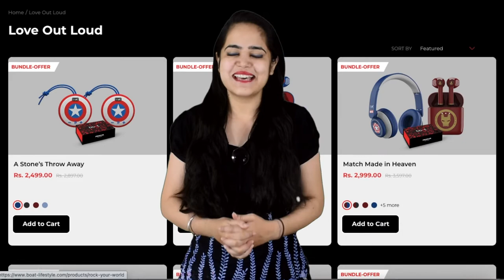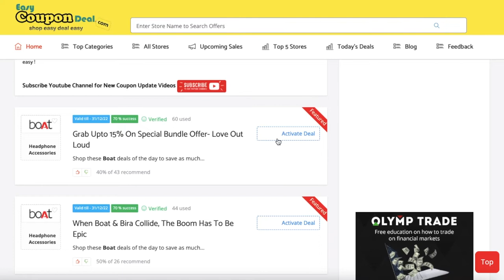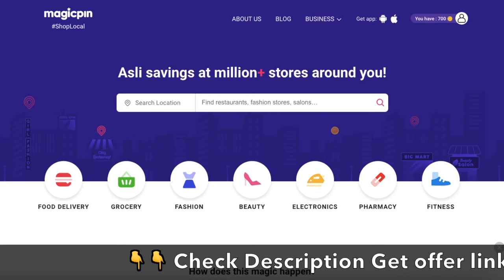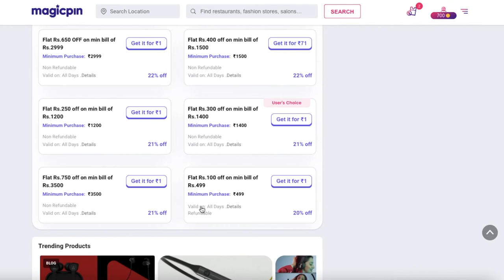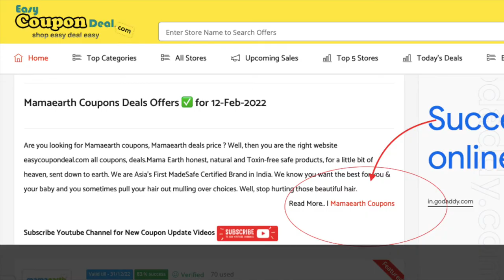✅ boAt Coupon Code 2022 | Boat Coupons | boat 100% working coupon code | No expire code issue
Watch full video to know all steps how to get boAt coupon codes. no expiry code issue. land on coupon page and get all coupon codes and enjoy shop easy deal easy only

boat coupon code 2022
boat coupons
boat promo code
boat sale
boat sale 2022